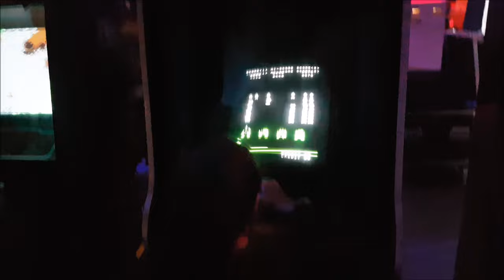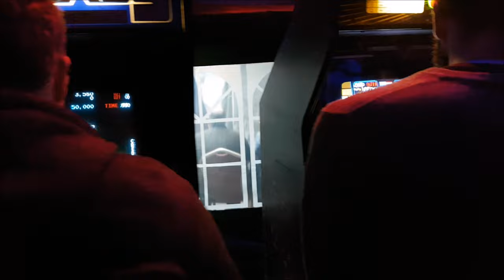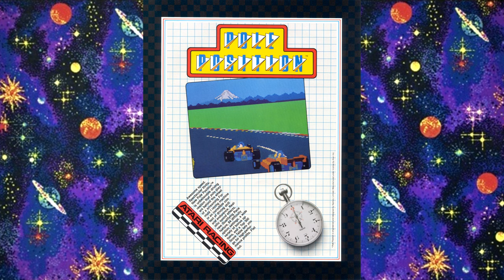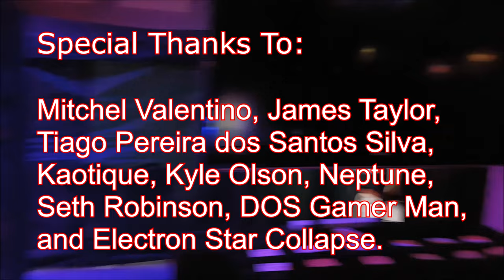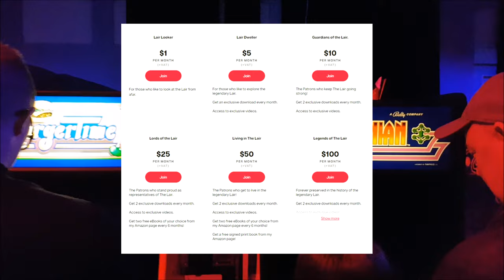The 20 Greatest Arcade Games Of 1982